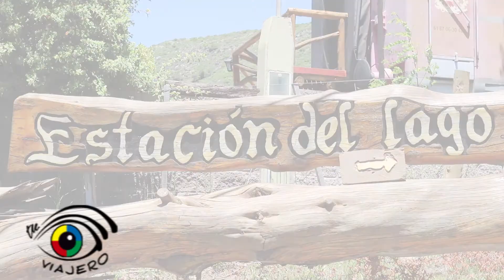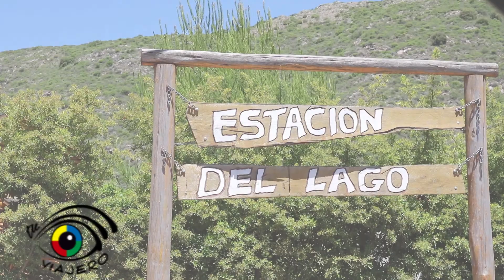TU OJO VIAJERO EN EL COMPLEJO ESTACION DEL LAGO - POTRERO DE LOS FUNES - SAN LUIS